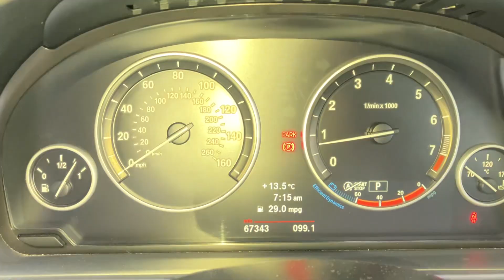BMW 535i N55 cooling fan running when cold